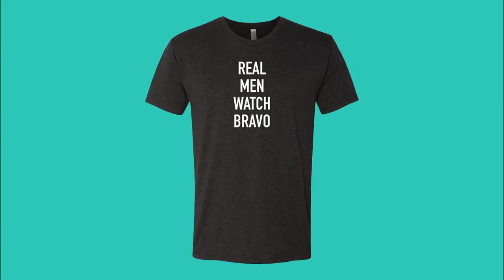RHOA: Kandi Burruss Writes a D Challenge for Andy Cohen (Season 10, Episode 20) | Bravo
"Give you the Mazel as a prize for that D!"

ABOUT RHOA:
"The Real Housewives of Atlanta" season ten premieres with returning cast members Cynthia Bailey, Kandi Burruss, Kenya Moore, Porsha Williams and Shereé Whitfield alongside Nene Leakes, who reclaims her peach and rejoins the group in a momentous season. Kim Zolciak-Biermann also returns as a friend. Cynthia is free and fabulous and embracing all life has to offer, from engaging in new business opportunities to taking a dip in the dating pool. Eager to move forward, Shereé is focusing on healing old relationship wounds and preparing for an empty nest with her daughter heading off to college. Meanwhile, Kenya who focuses on growing her beauty empire, is over the moon after a whirlwind romance led to marrying the man of her dreams. Fully vindicated after last season's shocking allegations, it's business as usual for Kandi, who is juggling managing the popular Old Lady Gang restaurant and planning the highly-anticipated Xscape reunion. Excited for a new start, Porsha is looking for love and embracing a new vegan lifestyle. Fresh off performing in her one-woman comedy show and back in the housewives universe, Nene returns more determined than ever to build her empire and support her family. And in her first time rejoining the group since season five, Kim is back on the scene and ready to shake things up. This season business may be booming for the ladies, but it's the friendships that are on the line when the old are threatened by the new and loyalties are put into question.